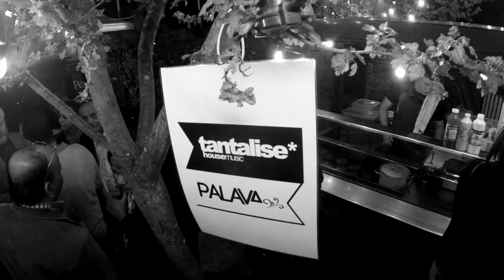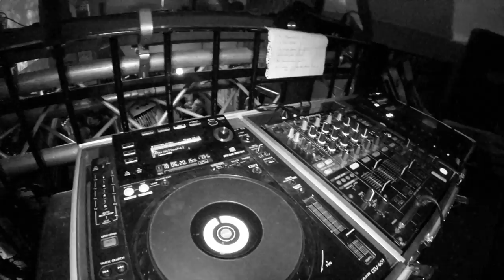Tantalise Presents Palava / Media Arcade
The summer kicks off with the awesome Carnival Deep House dance experience "Tantalise Presents Palava" at The Coach House, Solihull, West Midlands hosted by Steve Kelley, Jon Whelan and Ash Sheehan.

Please check out Media Arcade's page here for more videos and pictures of this event

And please buy the music: Hot Natured featuring Anabel Englund - Reverse Skydiving (Shadow Child Remix)